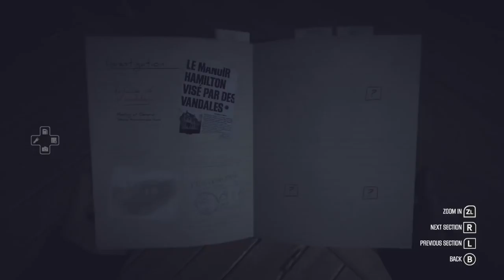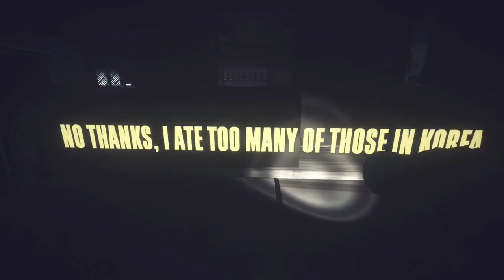Let's Play: Kona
So far an interesting mix of survival and adventure, the landscape is a bit creepy and you have a mystery to solve.